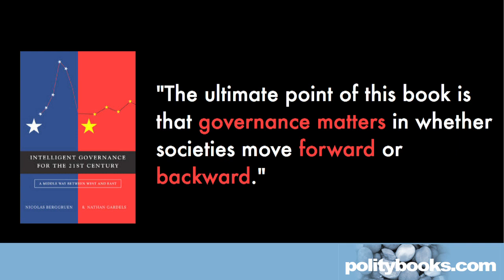Nicolas Berggruen and Nathan Gardels on Intelligent Governance for the 21st Century (6)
In this, the sixth in a series of short films based on their book Intelligent Governance for the 21st Century, Nathan Gardels reflects on the role of social media.